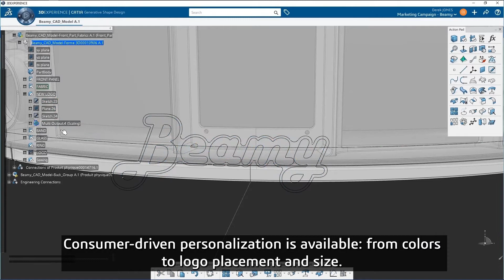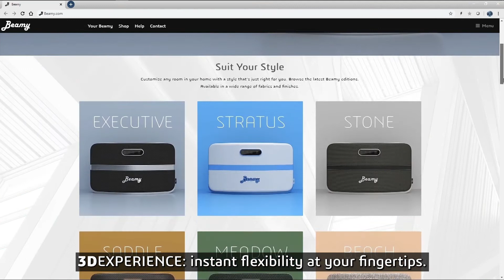Shortcut to Market | DASSAULT SYSTEMES 3DEXCITE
Platform-driven digital product data speed up marketing launches by connecting engineering and marketing.